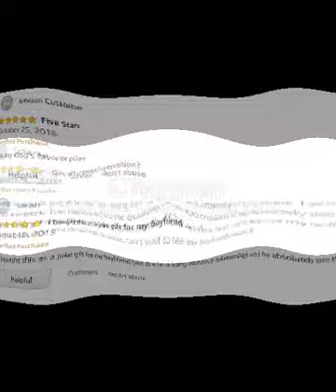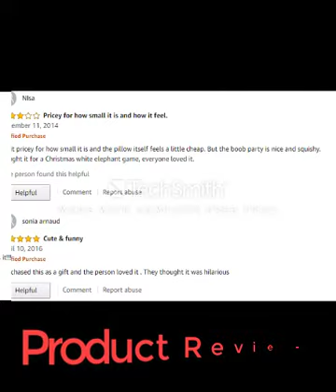Girl Friend Body Pillow LDR | HOW TO HAVE A BODY PILLOW AND A GIRLFRIEND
Girlfriend Body Pillow is the greatest Gag Gift for Men. Does anyone have a stag party turning out and wish a variation on the quality blow-up doll novelty gift? probing for a funny secret Santa gift for one among your co-workers?

Perhaps you have got an unpleasant friend that views himself to be the best gift to ladies since the mining of the primary diamond, nonetheless, never appears to be chemical analysis anyone. This funny gift Girlfriend Body Pillow could knock him down a peg. Maybe you have got another friend that perpetually complains regarding being single.

Why not simply purchase them a Girlfriend Body Pillow and switch their whine into a whimper. regardless of whom you gift this girlfriend pillow too, it’s bound to bring on some side-splitting, pants-wetting, and milk-through-the-nose laughter for everybody involved! the initial Girlfriend Body Pillow from Deluxe Comfort is created with soft materials designed to simulate the texture of the feminine form.

girlfriend pillow talk,
girlfriend pillow talk asmr,
diy girlfriend pillow,
girlfriend lap pillow,
30 rock pillow girlfriend,
scrubs pillow girlfriend
pillow
pregnancy pillow
girlfriend body pillow
anime body pillow
waifu pillow
dakimakura
dakimakura pillow
japanese body pillow
anime pillow
waifu body pillow
girlfriend pillow
custom body pillow
man body pillow
body pillow covers
side sleeper pillow
body pillow case
memory foam pillow
body pillow
full body pillow
bear body pillow
bed pillows
u shaped body pillow